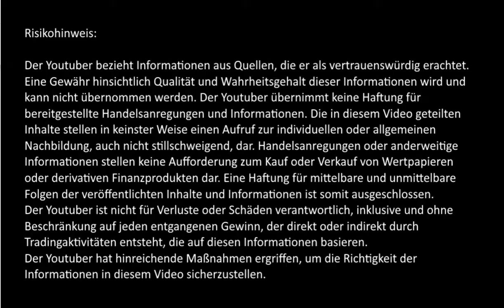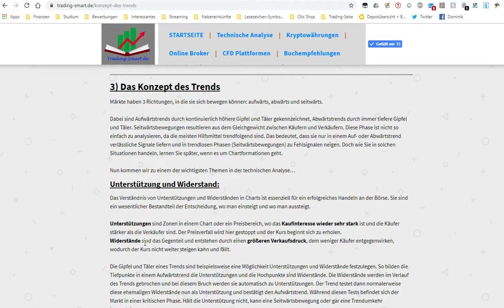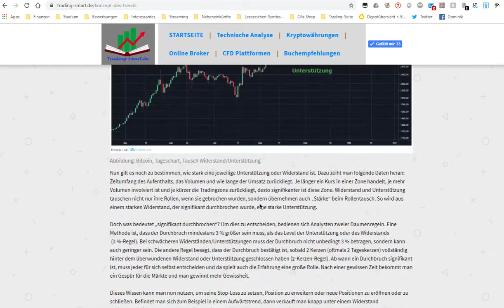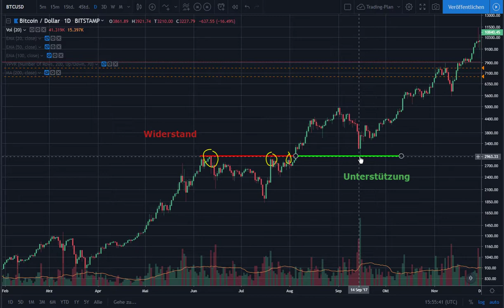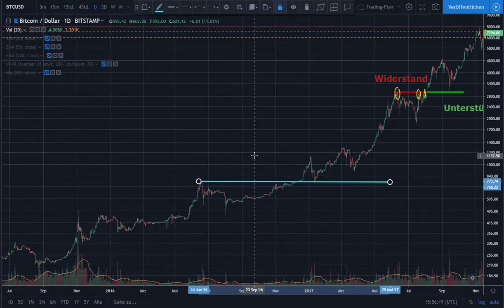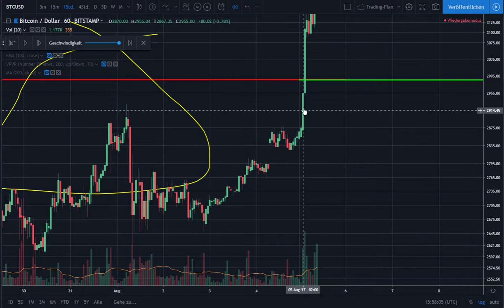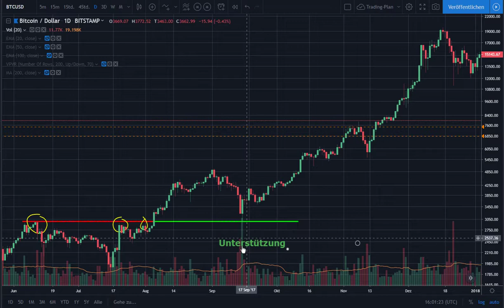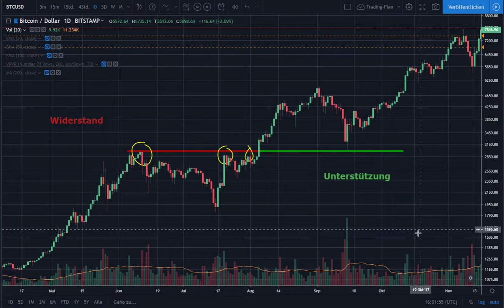Chartanalyse lernen: 2) Unterstützung und Widerstand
Mein Ziel ist es, meine jahrelange Erfahrung mit der technischen Analyse zu teilen, damit auch Du davon profitieren kannst.
Regelmäßige Chartanalysen von verschiedenen Indizes, Aktien, Kryptowährungen und Rohstoffen.

Meine Buchempfehlungen für ein erfolgreichereres Trading & Investing:

Technische Analyse der Finanzmärkte - John Murphy

Japanese Candlestick Charting Techniques - Steve Nison

Trading in the Zone - Mark Douglas

Warren Buffett: Sein Weg. Seine Methode. Seine Strategie. - Robert G. Hagstrom